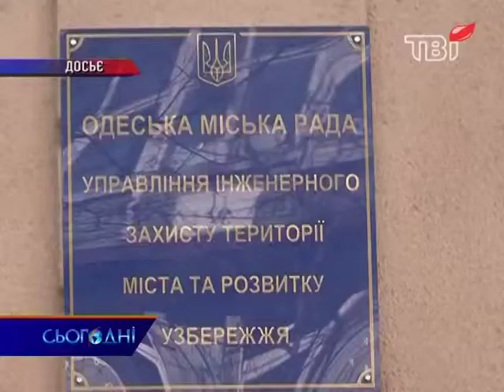Вертолітний майданчик на одеському пляжі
Громадські пляжи незаконно забудовують тепер не лише віллами, а й майданчиками для гелікоптерів